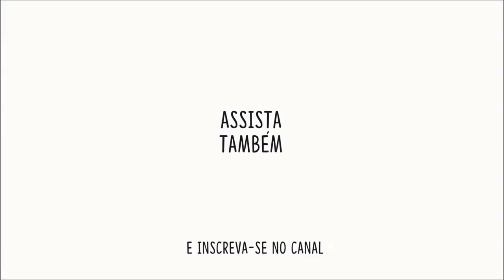COMO RECONHECER UM FUNKO POP FALSO? — Em Contexto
Depois de assistir a este vídeo, você vai saber como identificar um funko pop falso. Trata-se de um trecho da entrevista completa que o apresentador Edson Rossatto fez com Caio Gomes Santos, colecionador de funko pops, no programa Em Contexto.